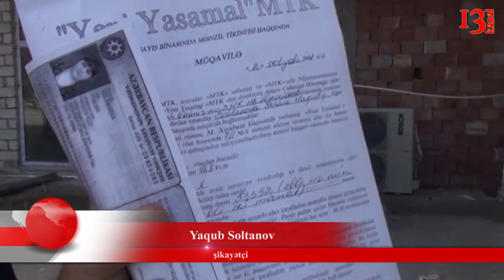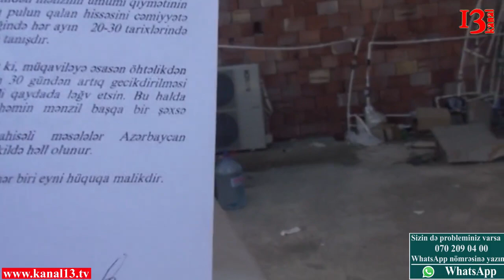“Qanımızı, canımızı verib ev almışıq, ailəmiz qalıb çöllərdə” Soltanov Yaqub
Yeni Yasamal MTK dan qızının adına ev aldığını deyən Soltanov Yaqub pul ödəyərək aldığı evə sahib çıxa bilmədiyini deyir. Kanal13-ə məlumat verən şikayətçinin sözlərinə görə, o evi 2008-ci ildə 53 min 352 manata alıb. MTK rəhbəri şikayətçinin sənədlərini qanunsuz hesab edərək bu işdə saxtakarlıq etmiş MTK-nın əməkdaşlarının həbs olunduğunu deyir.
Kanal 13 məsələ ilə bağlı qarşı tərəfin mövqeyini də işıqlandırmağa hazırdı.